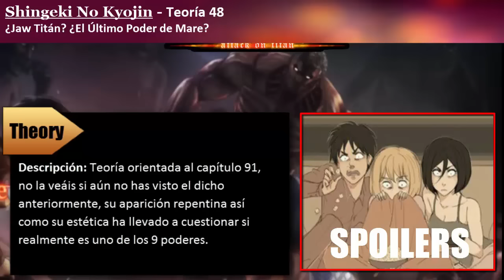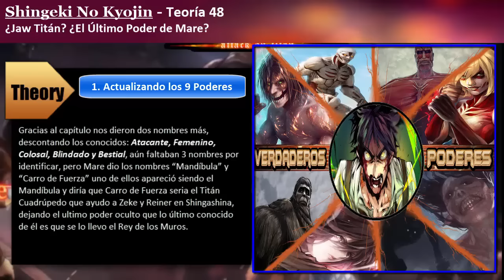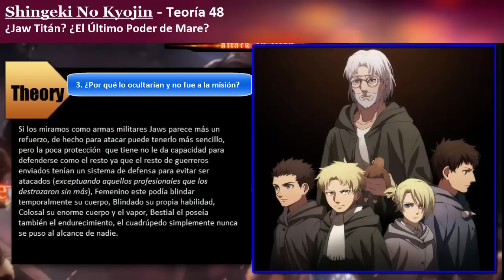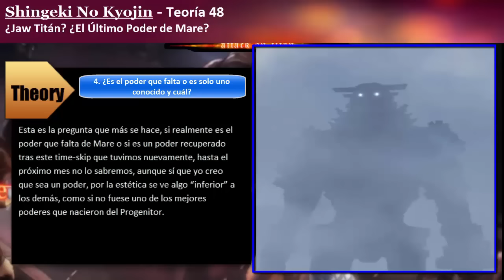¿Jaw Titán? ¿El Último Poder de Mare? | Shingeki No Kyojin | Teoria 48th y Analisis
Hablando del nuevo titan mostrado en el Capitulo 91 de Shingeki No Kyojin/ Attack On Titan